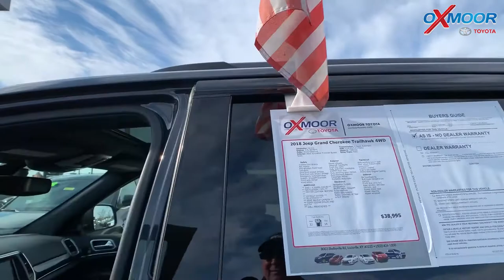Oxmoor Toyota Weekly Used Car Specials For Sale in Louisville, KY 11-15-19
Oxmoor Toyota
8003 Shelbyville Road